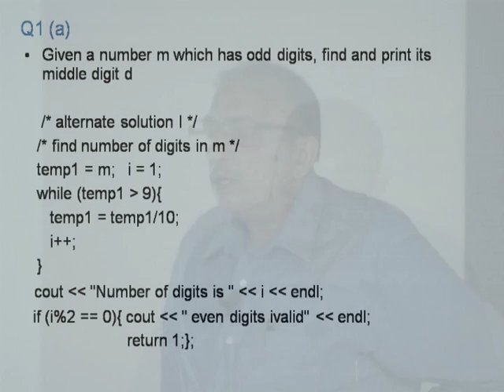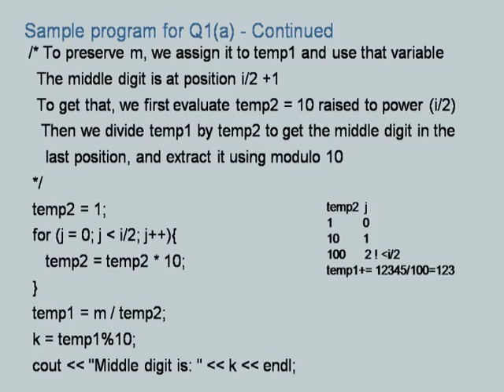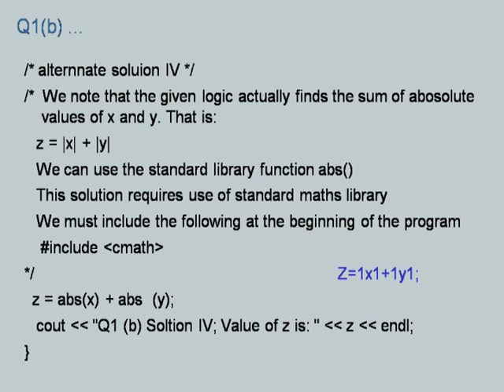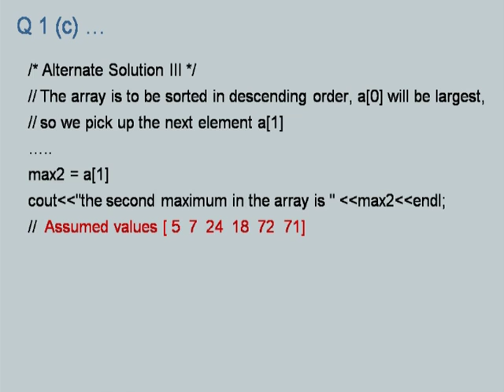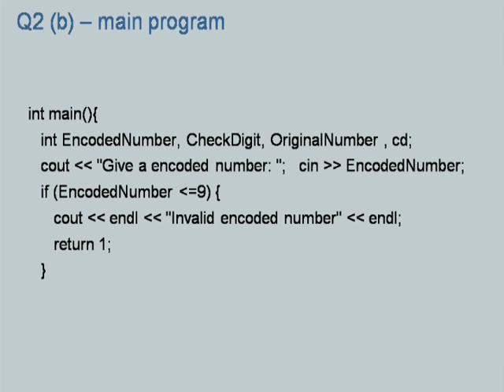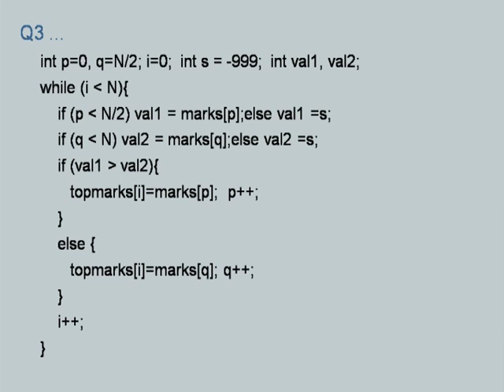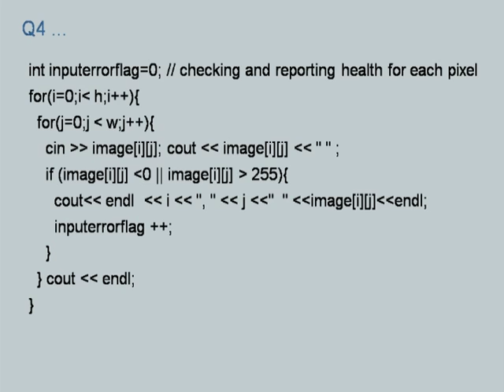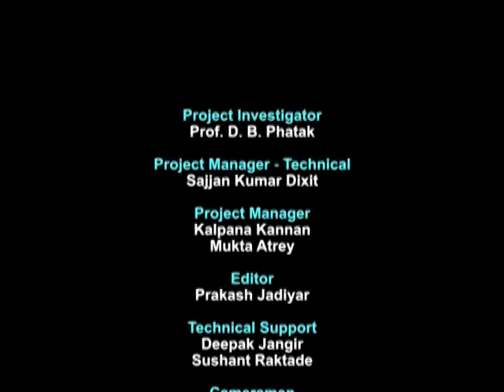CS101 L14 Analysis of Midsem Questions